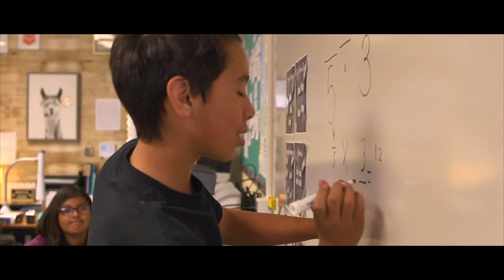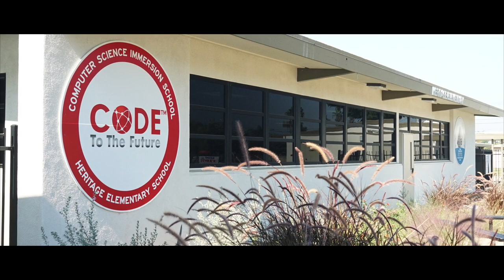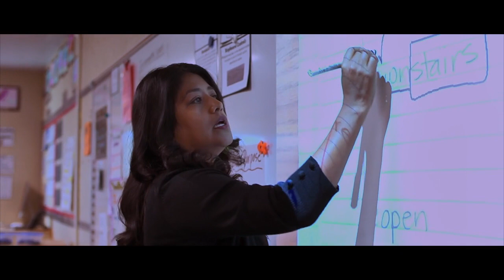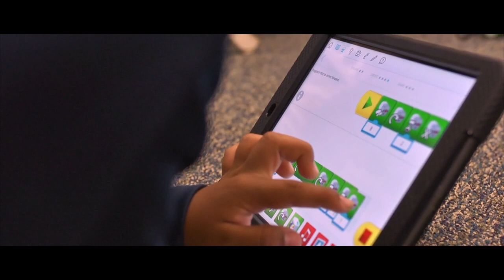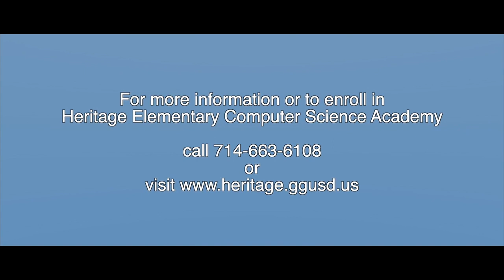Heritage Computer Science Academy Celebrates Successful Start | 2018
Garden Grove Unified School District (GGUSD) opened its first Computer Science Academy at Heritage Elementary School this year, transforming the traditional elementary school into a 21st century academy infused with next generation technology and innovative  instruction powered by Code to the Future, the nation’s leader in developing computer science magnet schools.